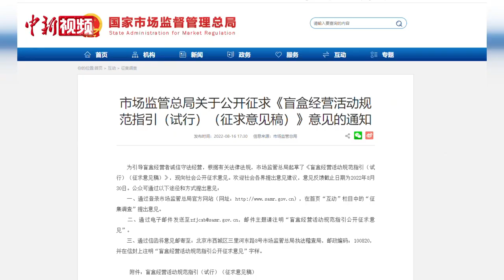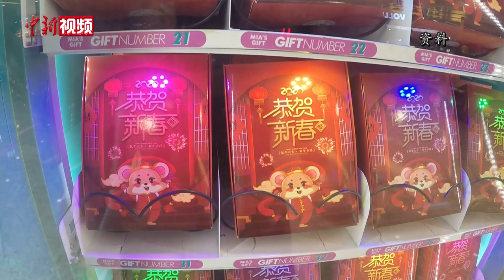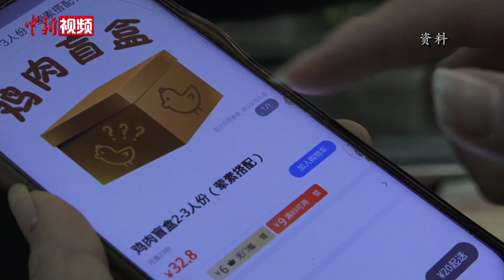盲盒经营拟出台新规消除监管盲区：不得向8岁以下儿童销售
8月16日，国家市场监督管理总局公开征求《盲盒经营活动规范指引(试行)(征求意见稿)》(下称“《规范指引》”)意见，拟对盲盒销售的内容、形式、销售对象等方面做出规定。专家表示，该《规范指引》非常详细，几乎覆盖了当下盲盒生产经营中的所有重点问题。
《规范指引》强调，盲盒经营者不得向8岁以下未成年人销售盲盒。向8岁及以上未成年人销售盲盒，应通过现场询问或者网络身份识别等方式，确认已取得相关监护人的同意。专家表示，此项规定也是为了避免未成年人对盲盒沉迷，影响正常的学习生活。